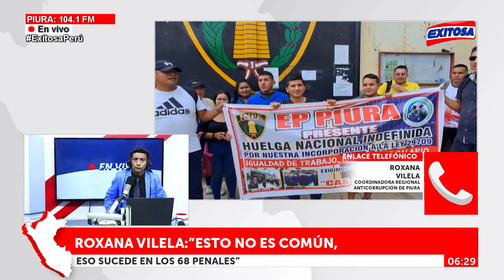🔴🔵"Es el día a día en los penales": Presos se toman fotos desde el penal de Piura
En los últimos días, se ha difundido una serie de fotografías de presos desde el penal de Piura. Y es que, según la PNP, estos reos gozarían de algunos privilegios como tomarse estas imágenes y enviarlas a sus parejas o familiares.

Exitosa Perú
"Exitosa: La voz que integra al Perú"

Corporación Universal